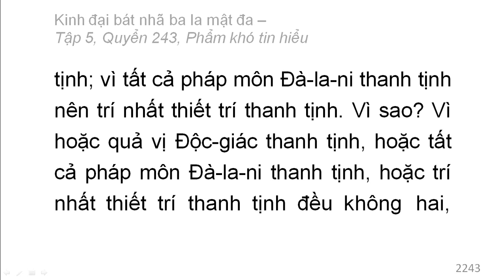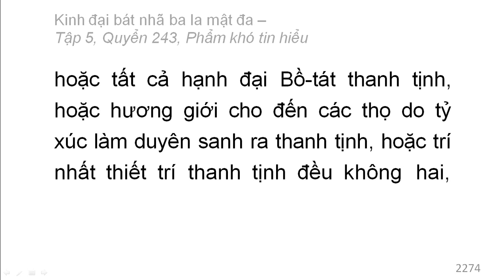600 quyển Kinh Đại Bát Nhã Ba La Mật Đa: Quyển .../600 (tiếp) (đọc lần 2)